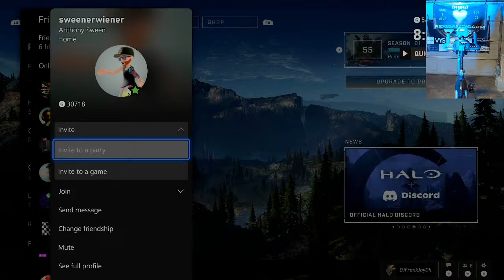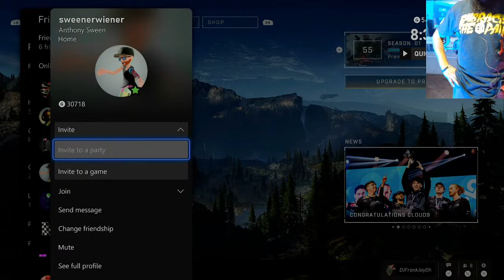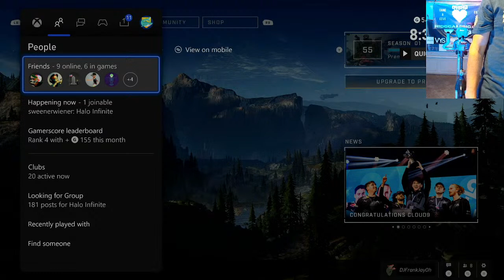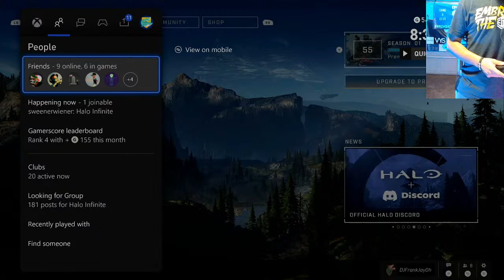Monday night Game & Fit | 2nd workout DJ Frank J.O Ride and Game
Playing some Ranked halo while I do my second workout for the day!